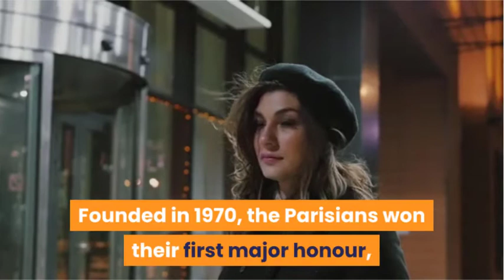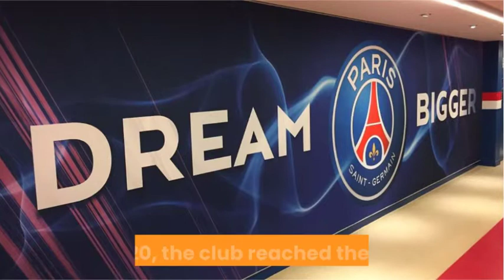Paris Saint-Germain in minutes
SHORT INFORMATION
Paris Saint-Germain, Paris SG, or simply Paris or PSG,
 is a professional football club based in Paris, France.
They compete in Ligue 1, the top division of French football.
PSG are France's most successful club, having won more than 40 official honours,
 including nine league titles and one major European trophy. Their home ground is the Parc des Princes.

Founded in 1970, the Parisians won their first major honour, the French Cup,
 in 1982 and their first Ligue 1 title in 1986.
The 1990s was among the most successful periods in PSG's history;
they claimed a second league, three French Cups, two League Cups,
two French Super Cups and the UEFA Cup Winners' Cup in 1996.
 After suffering a decline in fortunes during the 2000s,
the Red and Blues have enjoyed a revival since 2011 with increased financial backing;
they have clinched seven league titles and eighteen national cups,
achieving unparalleled dominance in domestic competitions. In 2020,
 the club reached the UEFA Champions League final for the first time, losing to Bayern Munich.

PSG are the club with most consecutive seasons playing in the top-flight
and one of only two French clubs to have won a major European title.
They are also the most popular football club in France and one of the most widely supported teams in the world.
 PSG's home kit colours are red, blue and white. The club's crest features the Eiffel Tower and a fleur de lys.
 PSG have a long-standing rivalry with Olympique de Marseille.
 The duo contest French football's most notorious match, known as Le Classique.